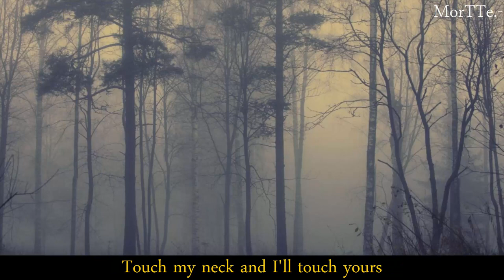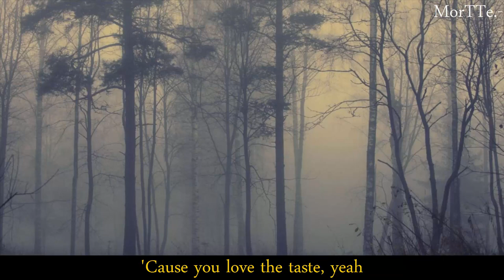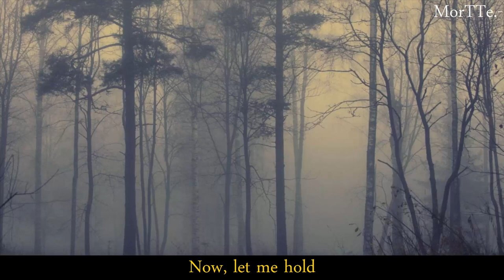The Neighbourhood - Sweater Weather (Lyrics)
.:The Neighbourhood:.